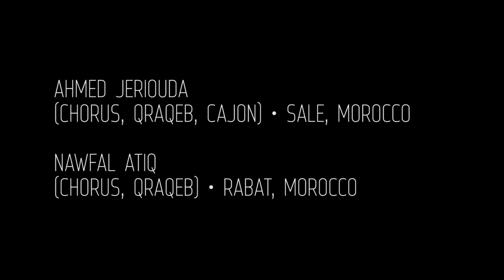Samir LanGus "Lwali Baba Mimoun"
Thank you Wilson Live and all the team for making this happen.

Recording, Mixing and Mastering by Roy Boukris & Ron Warburg

Video and Editing by Alex Dell'Aquila

Production Manager - Itay Morchi
Executive Producer - Omer Avital
Support and help - Yoav Aderet

ASTON Microphones Blue Microphones Shure GIK Acoustics ALLEN & HEATH Bushwick.